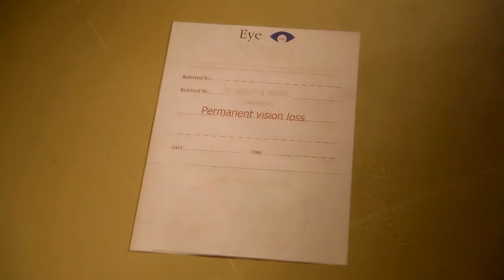TANHAIYAAN | FULL VIDEO | RAJA KAASHEFF | RUBAYYAT JAHAN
Tanhaiyaan
Singers: Raja Kaasheff & Rubayyat Jahan
Lyrics: Naeem Haider
Composition and Arrangement: Raja Kaasheff
Editor: Aabid Ali Films
Direction : RJ Production
Design & Concept: Mams Sawon
Label : Moviebox